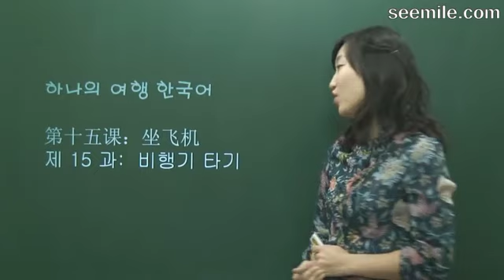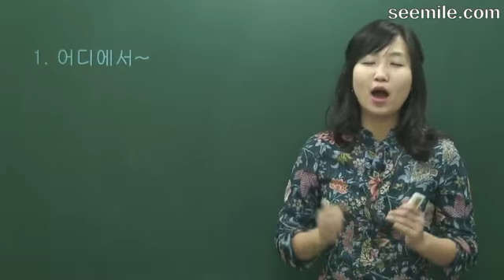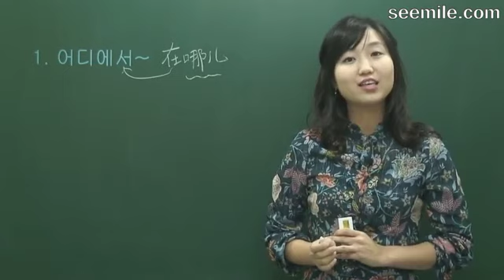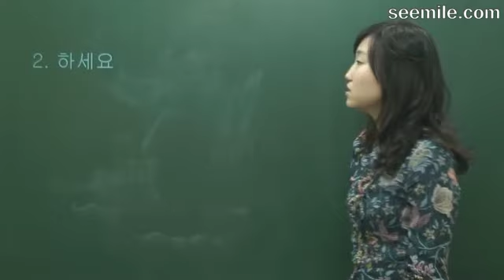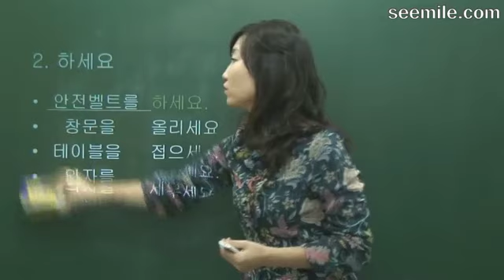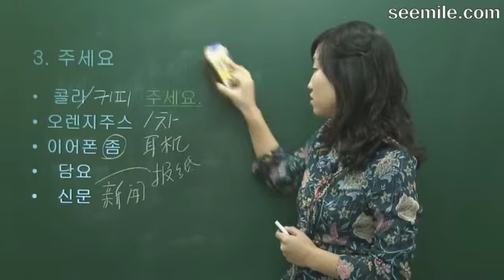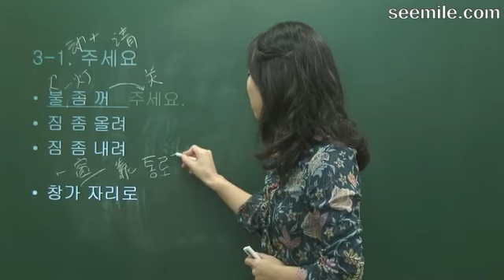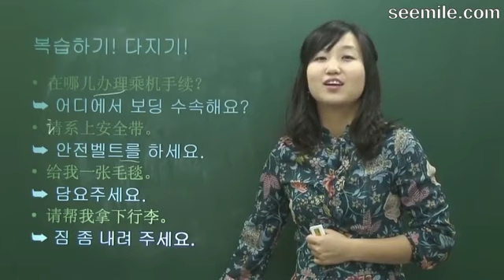(旅游韩国语) 15.坐飞机 비행기를 타요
[韩国语能力水平考试 初级讲座]